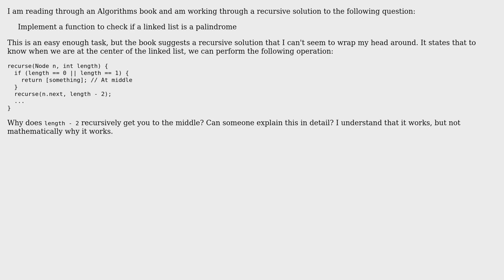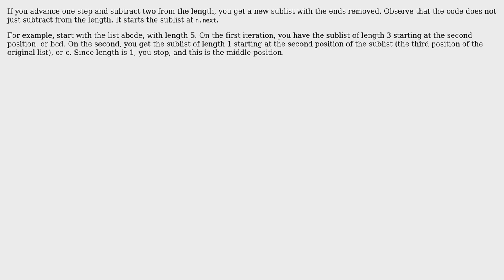Software Engineering: Why does `length - 2` recursively give you the center of a linked list?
With thanks & praise to God, and with thanks to the many people who have made this project possible! | Content (except music & images) licensed under CC BY-SA | Music | Images & others | With thanks to user Robbie Wxyz user Davislor user ApathyBear and the Stack Exchange Network Trademarks are property of their respective owners. You are responsible for your own actions.